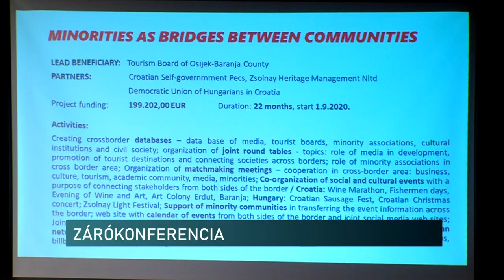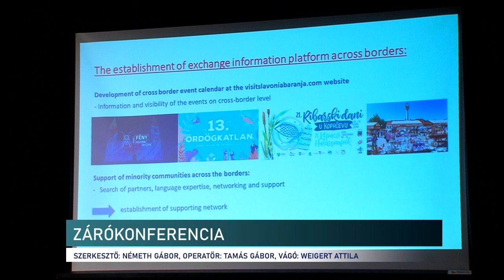Határokon útnyúló programokról tanácskoztak Pécsett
Interregionális konferenciát tartottak ma Pécsett. Egy európai uniós pályázati forrásból indult program záró rendezvényén tanácskoztak ma horvát és magyar turisztikai és kisebbségi önkormányzati szakemberek. Az eredetileg 2020 ősszel indult projekt 16 hónapon át tartott volna, ám a világjárvány miatt idén június végén fejeződik be.